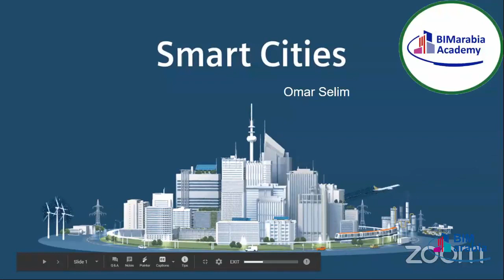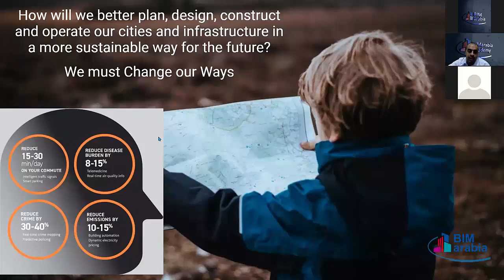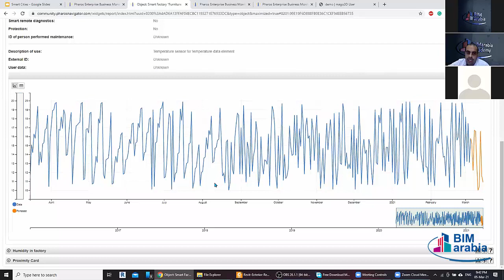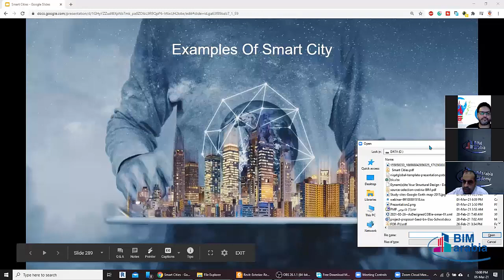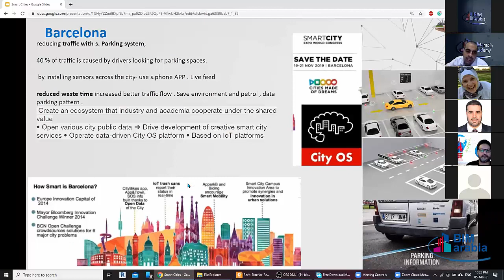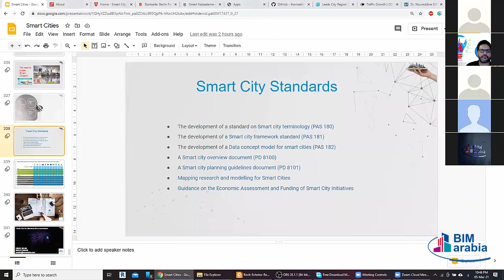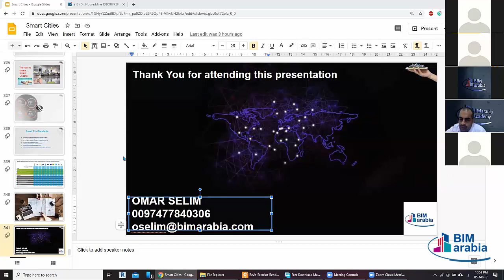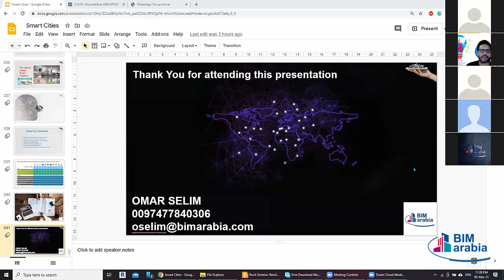SMART CITY المدينة الذكية